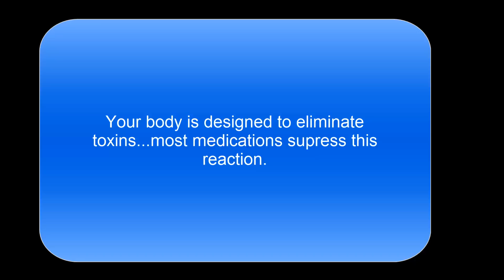How can vomiting & diarrhea save your life?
The body is designed to keep itself running smoothly and get rid of toxins that interfere with that process.